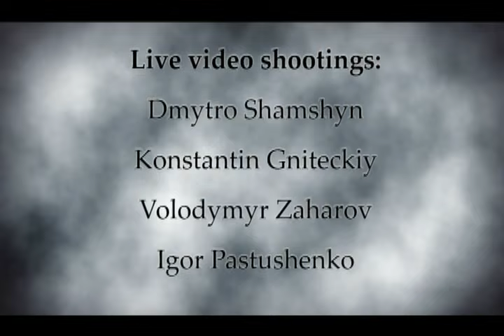Draconian - Heaven Laid In Tears (live in Rivne, Ukraine)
live in Rivne, Ukraine